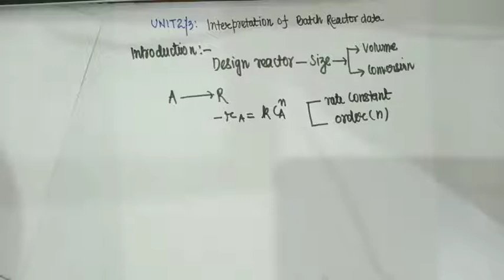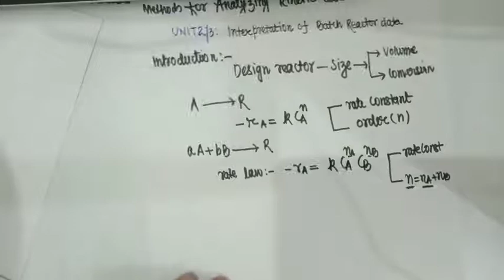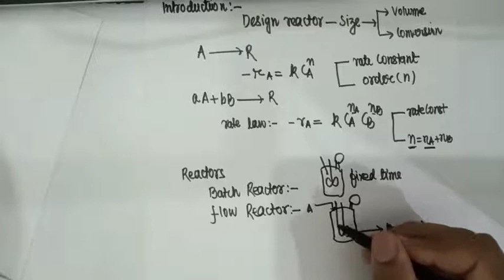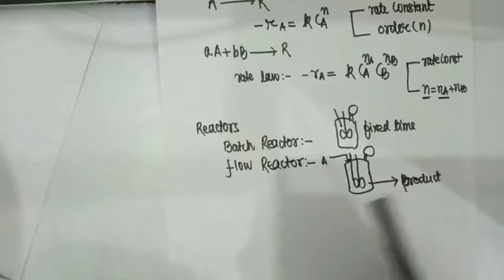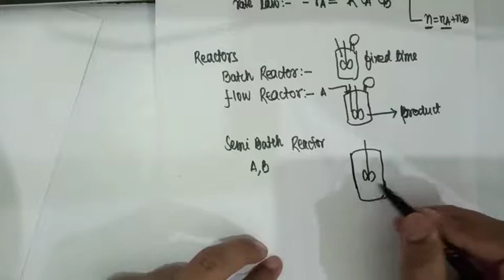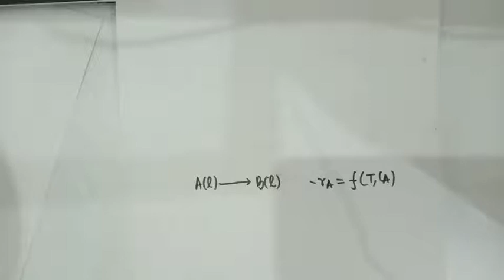Lecture 16 Interpretation Of Batch Reactor Data Introduction 1